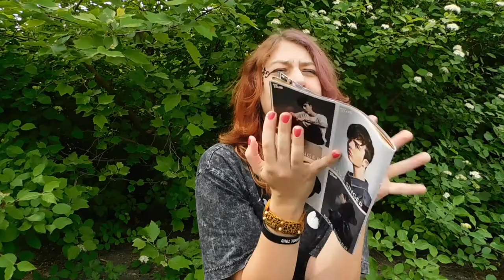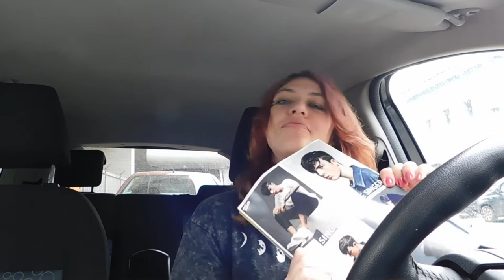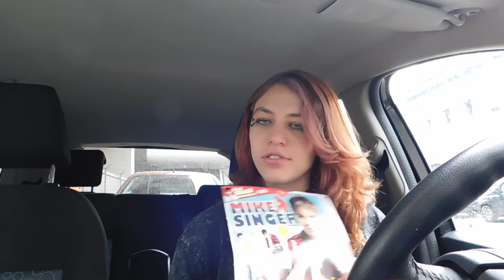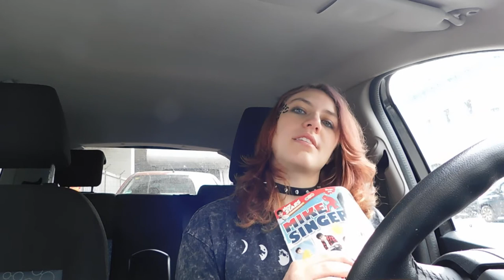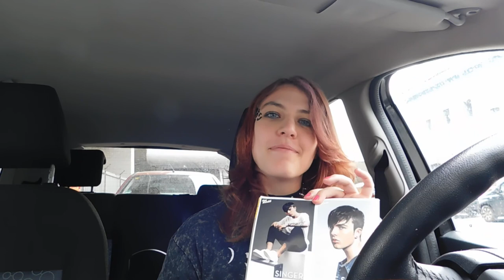🦊 Was harte Rocker von Mike Singer lernen können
Wer jetzt Mike Singer und seine Karriere verfolgen möchte, kann das natürlich gerne tun :D Wenn nicht, ist auch ok.